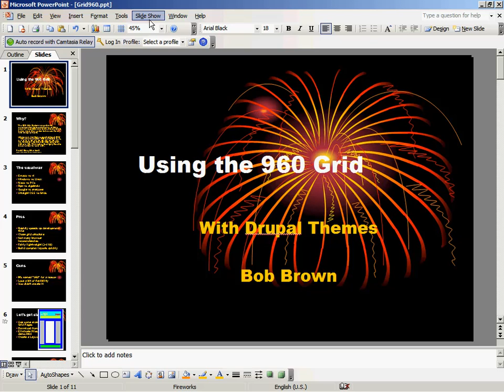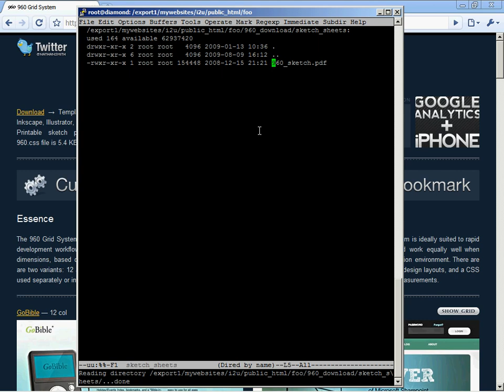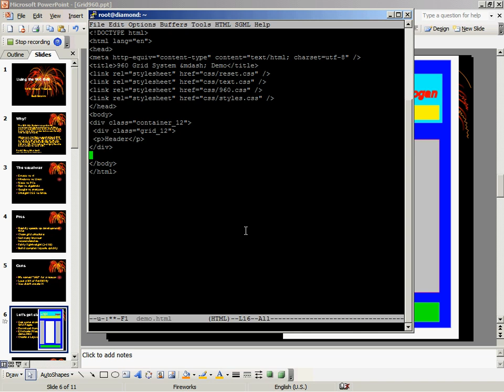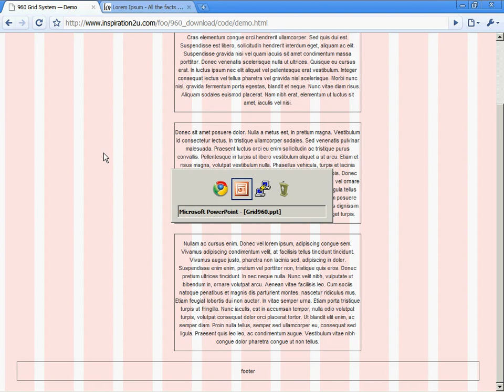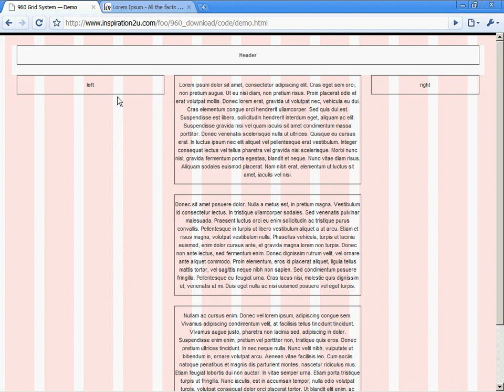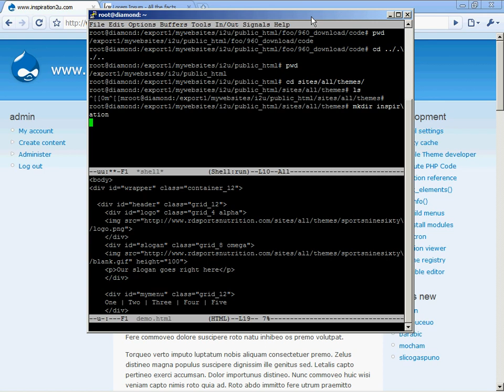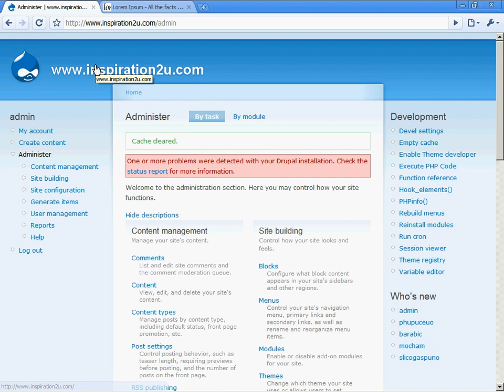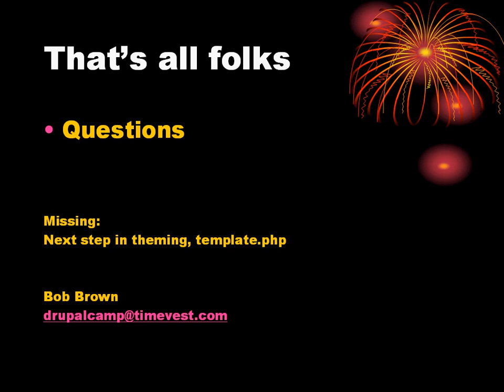Using a 960 Grid for a Drupal Theme